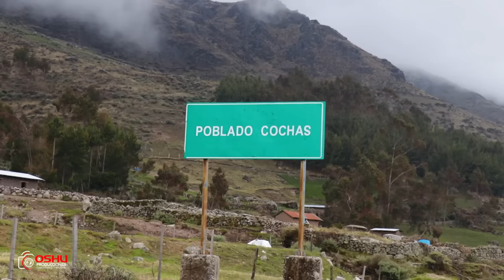Orquesta REVELACIÓN MARCA ❤️ En Cochas - Cajatambo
Orquesta NUEVA REVELACIÓN MARCA ❤️
Director: Hildebrando Padilla
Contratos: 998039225